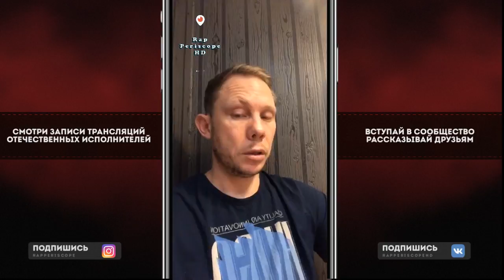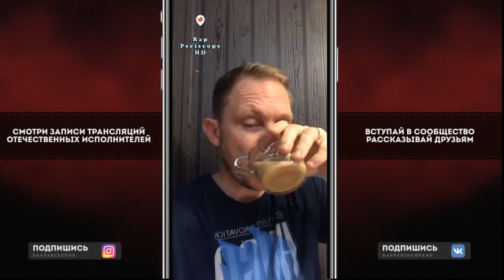Нигатив о Miyagi и Эндшпиль, Каспийский Груз, Дино, расспаде Группы Триада, Loc-Dog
-periscope Oxxxymiron
-periscope баста
-periscope Kizaru
-periscope Schokk
-periscope Face
-periscope Kizaru